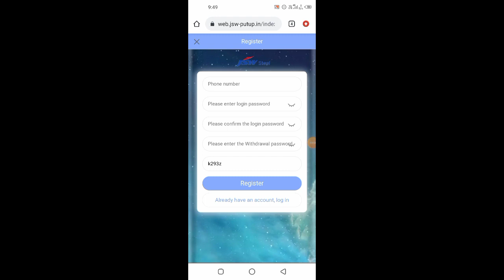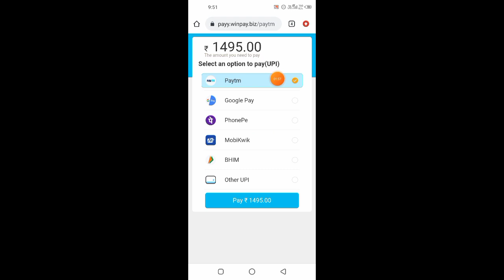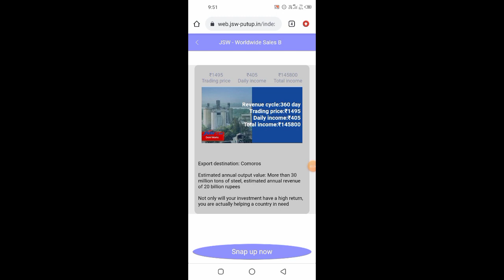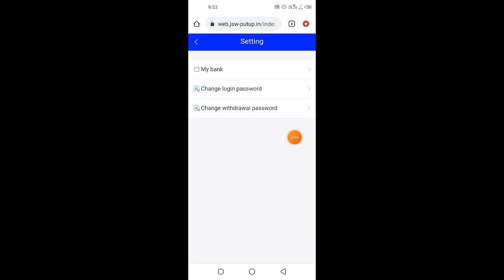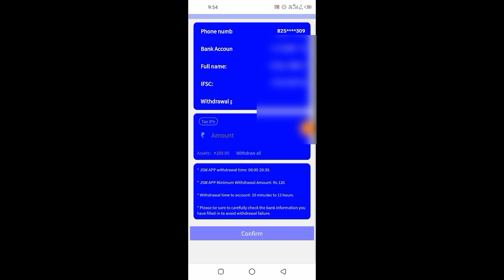New earning app today | Best earning app in india | Ghar baithe paise kaise kamaye | Home work job